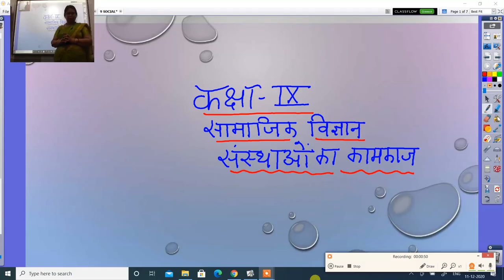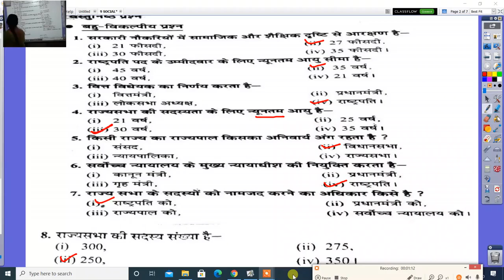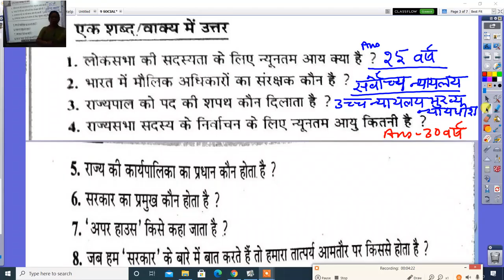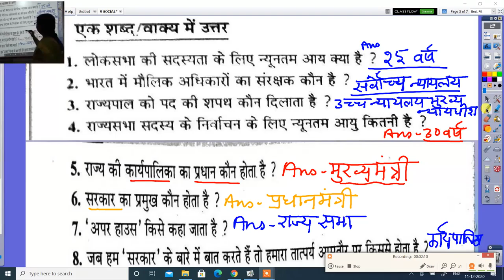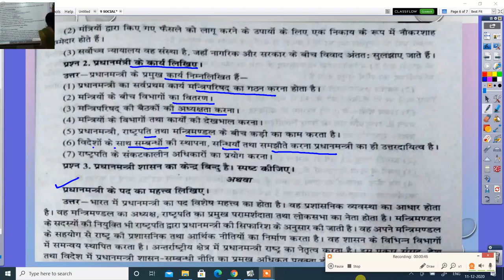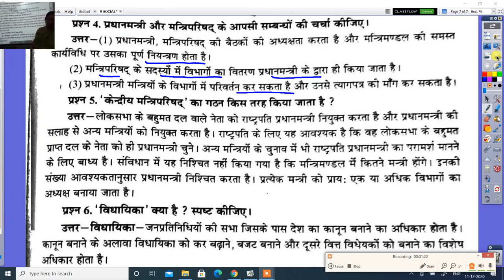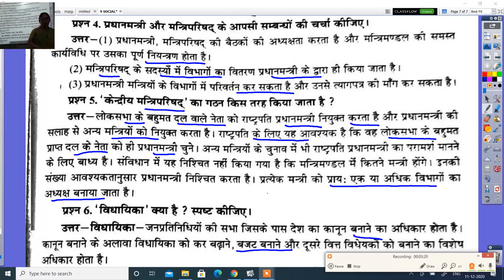कक्षा 9वीं सामाजिक विज्ञान संस्थाओं का कामकाज